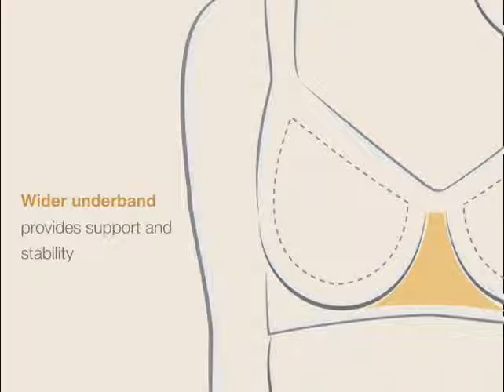Benefits of Amoena Rita Soft Cup Bra | Post Mastectomy Bra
Amoena Rita Wire-Free Soft Cup Bra is specially designed for fuller sizes. This bra has adjustable straps with padding at the shoulder for optimum support and comfort, tapering at the front for a feminine look. The spandex lace offers excellent shape retention for a perfect fit. This bra features bilateral pockets that can be worn as a bilateral, left, right, or non-pocketed bra. It is a feminine lace bra with three-part cup construction for additional support.

Features of Amoena Rita Mastectomy Bra :
The fabric has a light sheen and the stretch lace neckline hugs the body
Breathable COOLMAX fabric cup pockets help keep her cool and dry
Adjustable elastic straps
Firm control bra mastectomy bra
Classic smooth style with two-section cup for support